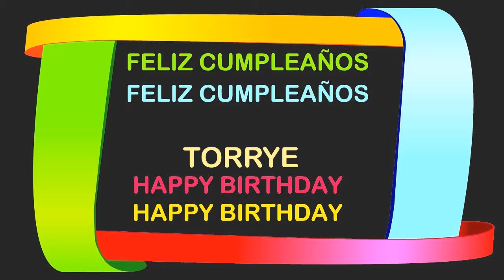Torrye Birthday Postcards & Postales